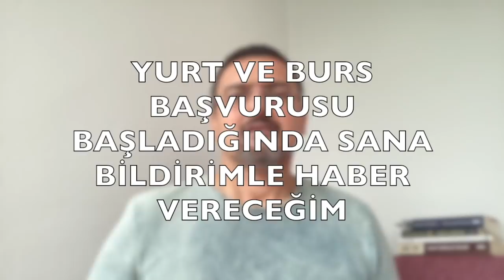KYK YURTLARI HAKKINDA BİLMENİZ GEREKENLER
KYK YURTLARI HAKKINDA BİLİNMESİ GEREKENLER BU VİDODA .
ÖNCELİKLİ ÖĞRENCİ LİSTESİ:
.Şehit eşi ve çocukları, şehidin çocuğu yoksa bekar kardeşleri ile gazi ve gazi çocukları (Aile ve Sosyal Hizmetler Bakanlığından alınan Seyahat Kartı veya Sosyal Güvenlik Kurumundan ilgili kanun maddelerine göre aylık bağlandığını gösterir belge),
• % 40 ve üzerinde engelli olduğunu beyan eden öğrenciler ( Tam teşekküllü hastaneden alınacak rapor),
• Lise ve dengi öğrenimlerini Aile ve Sosyal Hizmetler Bakanlığına bağlı yetiştirme yurtlarında barınarak tamamlayanlar (Aile ve Sosyal Hizmetler Bakanlığından alınacak belge)
• Devlet koruması altında olan öğrenciler (Devlet koruması altında olduklarına dair Aile ve Sosyal Hizmetler Bakanlığından alınacak belge veya Mahkeme Kararı)
• Lise ve dengi öğrenimlerini Darüşşafaka Lisesinde tamamlayanlar, (Darüşşafaka Lisesinden alınacak belge)
• Bakanlık tarafından yurtlarda barınmada öncelikli olacak milli sporcu belgesine sahip sporculara ilişkin belirlenen kriterleri taşıyanlar (Gençlik ve Spor Bakanlığı, Spor Genel Müdürlüğünden alınacak belge/yazı)
•Gönüllü güvenlik korucusu olarak çalışan, çalışırken vefat eden veya emekliye ayrılanların çocukları (Valilikten alınacak belge)

ÜNİVERSİTE YURT VE BURS BAŞVURU SÜRECİ

Üniversite kayıt tarihleri: 6-10 Eylül 2021 Elektronik kayıtlar: 4-8 Eylül 2021
E KAYIT NASIL YAPILIR 2021 ÜNİVERSİTE

ÜNİVERSİTELER AÇILIRKEN, DERS SEÇİMİ, İLK KAYIT VE KAYIT YENİLEME İŞLEMLERİNİ KOLAYCA YAPABİLMEN İÇİN SANA KÜÇÜK HATIRLATMALAR YAPTIM BU VİDEODA...

KYY YURT BAŞVURUSU : GSB NİSAN 2021'DE YENİ BİR GENELGE YAYIMLADI. GSB YURT HİZMETLERİ YÖNETMELİĞİ. .YURT ÜCRETLERİ VE GÜVENCE BEDELİ VAR.

YATAY GEÇİŞ
KYK YURT BAŞVURUSU
yatay geçiş
YURT BAŞVURU